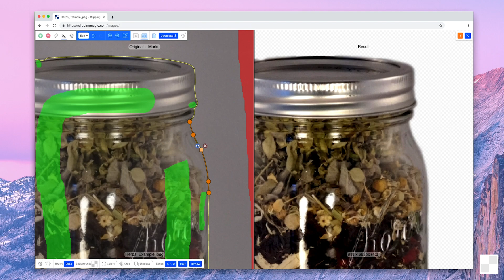Clipping Magic Scalpel Tutorial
This video demonstrates the scalpel tool within Clipping Magic. The scalpel is suitable for trickier images where the program is struggling to find enough differences between the background and the foreground to clip successfully. This innovative tool puts the control back in your hands to create a perfect result.

Clipping Magic is a browser-based program designed solely to expertly remove image backgrounds. Trace your subject and create a transparent image in only a few minutes time. This program enables you also to customize the image with color alterations, background colors, and reflection or shadow effects.

Cedar Lake Ventures, owner of Vector Magic, Clipping Magic and various data platforms, strives to provide tools and information that make your work and personal life that much simpler. Streamlined software and refined websites translates to expert, yet uncomplicated results.